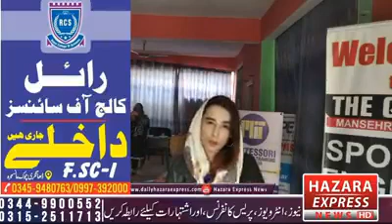MIT Abbottabad MIT: Hazara News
Montessori Teachers Training at MIT Abbottabad.